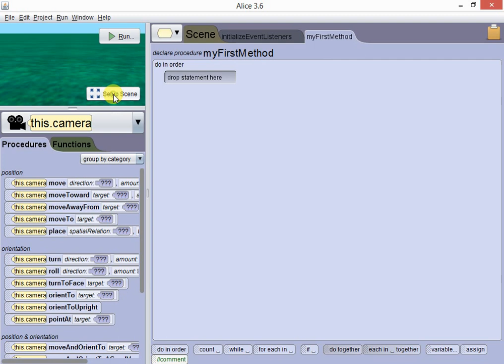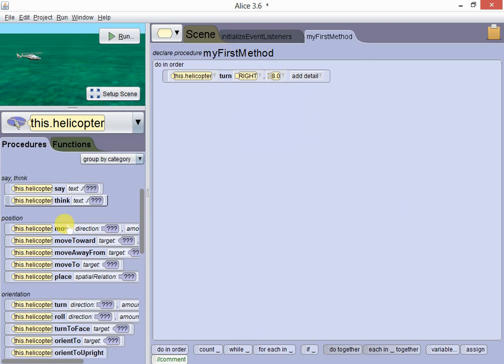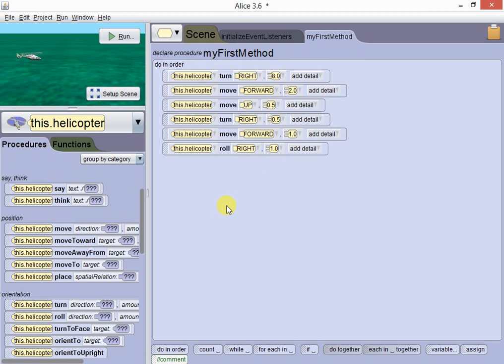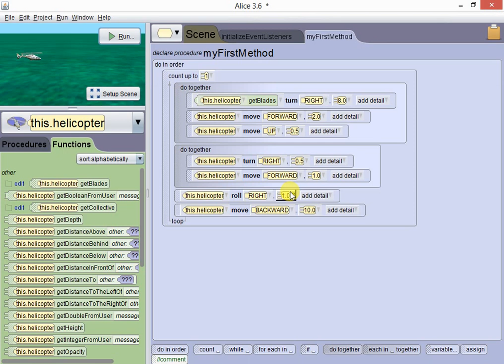Alice 3 - Tutorial Program Alice 3 Helicopter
ALice 3 - Helicopter
Tutorial Pemprograman Java Alice 3

Terima Kasih.